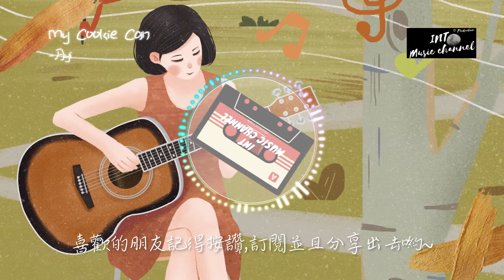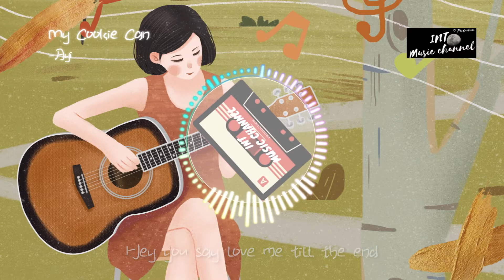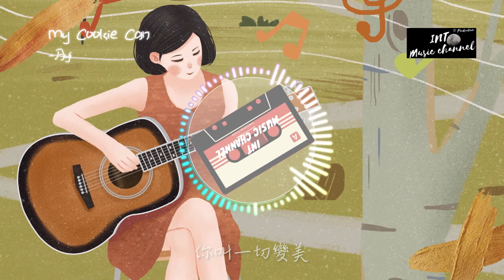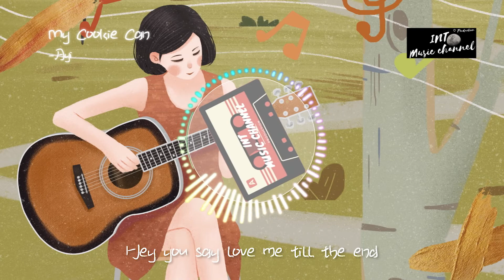Ayi - My Cookie Can『講一聲凍凍 你會和我抱擁』【動態歌詞Lyrics】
🔥Ayi - My Cookie Can🔥
● ─── 03:45 ⇆ ◁ ㅤㅤ❚❚ ㅤㅤ▷ ↻
原唱 : 衛蘭
作詞 : 林夕
作曲 : 雷頌德
編曲 : AntChannel_陳超

My cookie can
Hey you say love me till the end
My cookie can
Hey you're the only one
I called my man
My cookie can
My cookie can
All right
講一聲凍凍
你會和我抱擁
話一聲痛痛
你會張開我的笑容
You give me security
手信要永遠藏鐵罐中
天天都碰碰
就似古董那麼貴重
你叫一切變美
有關你每秒也要收起
糖分滿爆也不理
擠擠逼逼我更歡喜
收穫但願會變定期
手裡心裡都要懷著你
我要
儲起你
My cookie can
My cookie can
My cookie can
My cookie can
You are my man
講一聲凍凍
你會和我抱擁
話一聲痛痛
這鐵罐我已無法放鬆
天天都碰碰
我比千億富翁更紅
你叫一切變美
糖分滿爆也不理
我要
儲起你
My cookie can

製作人: 鄭翰文/沈炳@FLOWSIXTEEN
混音：張可人
母帶：張可人
配唱錄音師：陳智浩
人聲錄音棚：Ecsing studio
監製：孔柏森/朱婉清@FLOWSIXTEEN
藝人統籌：李如嫣/馬穎@FLOWSIXTEEN
企劃：趙睿/冉啟升/火蓉
統籌：黃鯤/逸群/大灰/佳瑋
出品：網易音樂人 x 青雲LAB x 雲上工作室 x 中視鳴達
OP：AMUSIC PUBLISHING LTD
SP： 索雅音樂版權代理（北京）有限公司
OP：Mark Lui And His Music Production Limited
(Warner Chappell Music, Hong Kong Limited)
SP：Warner Chappell Music Publishing Agency (Beijing) Ltd.
※本頻道背景插圖有部分是pngtree提供，有興趣者可以去以下這網站: